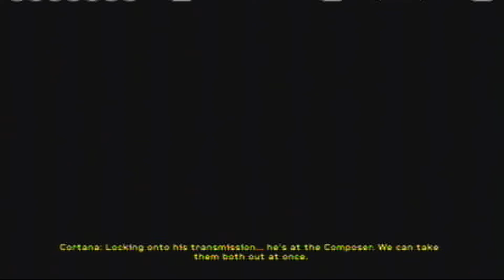Let's Play Halo 4 (Part 15) The Hammer